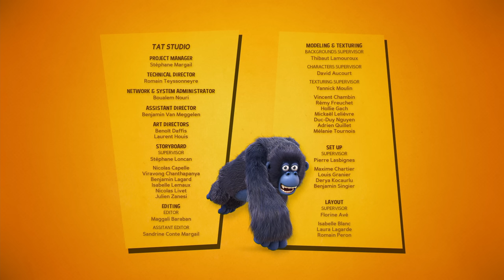O sonâmbulo | Turma da Floresta (S01E27)| Desenho animado 2023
Bem-vindo ao canal oficial de Turma da Floresta no YouTube!

Um casal de castores vai até a Turma da Floresta: todas as noites um monstro destrói o telhado de sua casa... o castor acha que é um verdadeiro azarão... mas a Turma da Floresta descobre que Miguel, sonâmbulo, é o monstro.

Um pinguim que acredita ser um tigre cria seu filho (peixe-tigre) para ser a fera mais temida da selva. Se houver um problema ou injustiça na selva, não se preocupe: chame a Turma da Floresta e eles virão em seu socorro! Este grupo de heróis sempre pronto para aventuras e com relacionamentos cheios de comédia, não te deixará entediado!